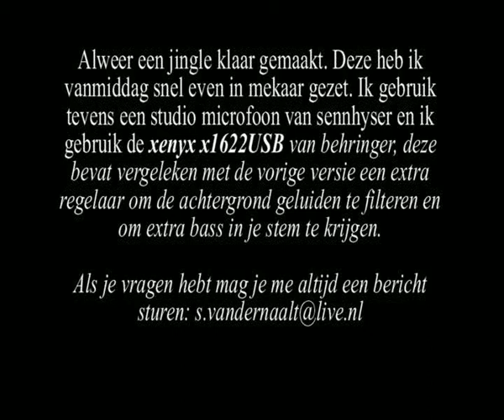Vijfde Jingle voor Ekklesia Radio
Hier de vijfde jingle die ik vandaag snel even in mekaar gezet heb. Ik begin de feeling weer terug te krijgen in dit werk.